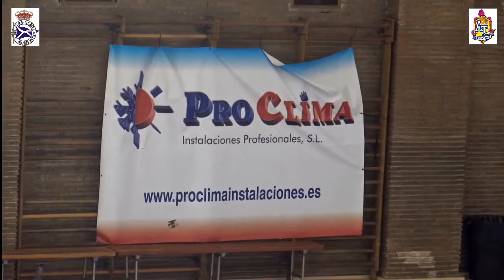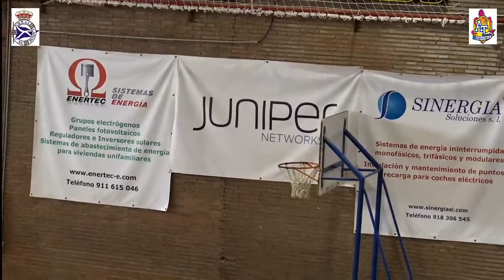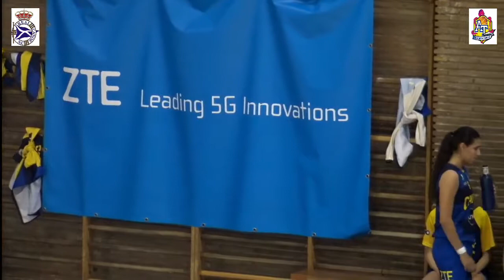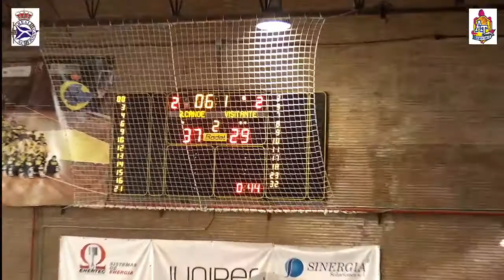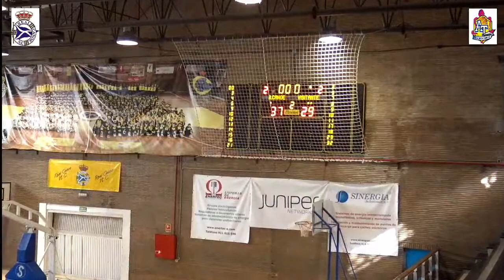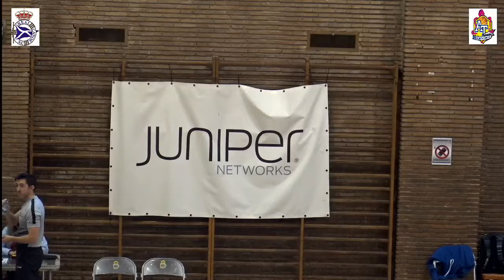Centros Unico Real Canoe 62 - 49 Adareva